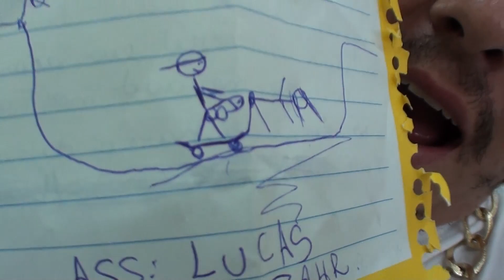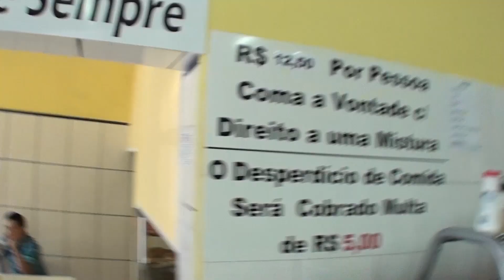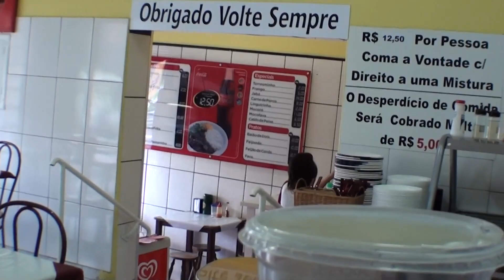Desafio 365 Dias EP.10 - 24/01 - 1 METRO DE BARRIGA